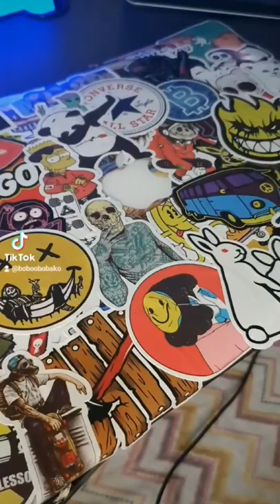Laptop Sticker Bomb / Macbook Air